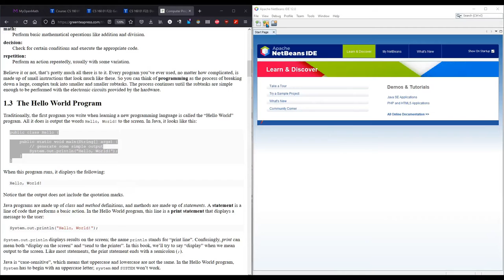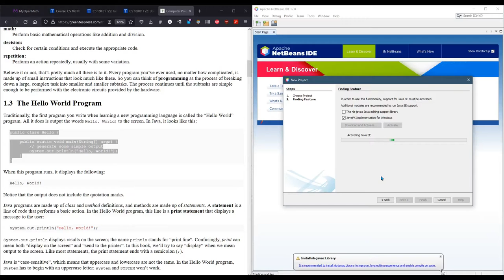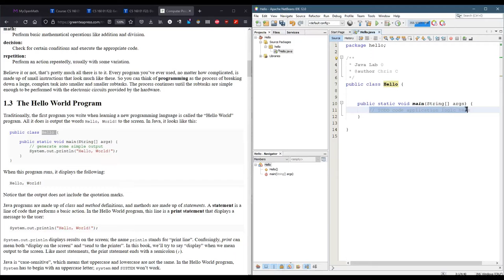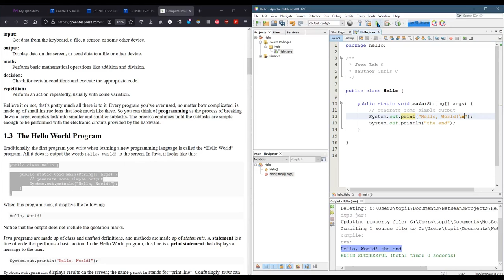CS 160 - Java Syntax and HelloWorld